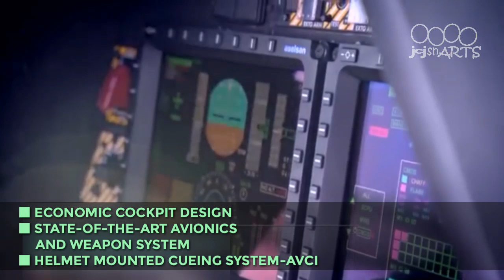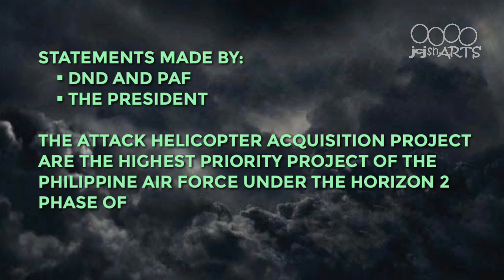PHILIPPINE MODERN T129 ATAK HELICOPTER 2021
This is a compilation of images and videos of Helicopter.